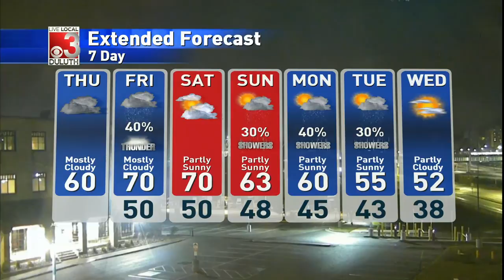Thunderstorms may rumble around the region into Thursday morning